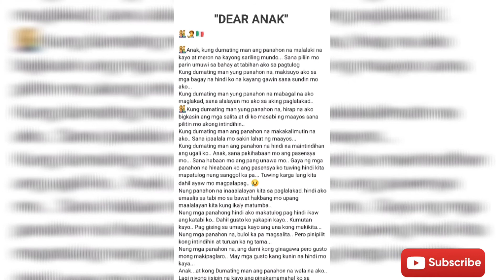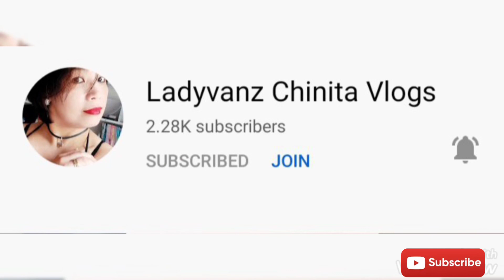TALUMPATI / DEAR ANAK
talumpati ng isang ina na naghahangad ng pagmamahal ng isang anak